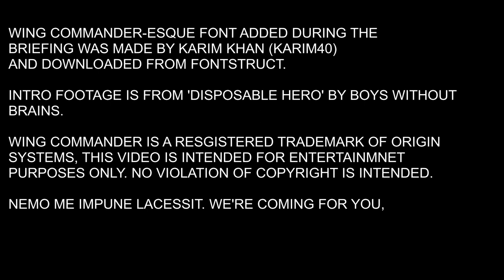Squire Richard's Taciturn(ish) Let's Play of Wing Commander - Secret Missions 1 - Vigrid 1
We're closing in on the Sivar and it's running out of escorts to hide behind.

Destroying an entire colony has consequences. Once again we go forth to make plain our displeasure with the Kilrathi.